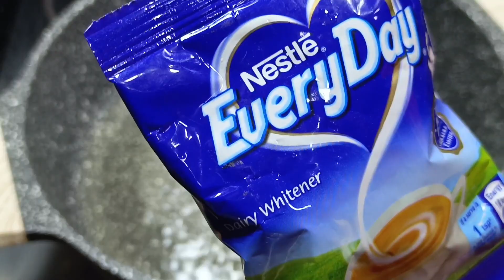peanut Burfi| मूंगफली की बर्फी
ppeanut Burfi| मूंगफली की बर्फी|

Hello friends
sirf thodi si cheeni aur moongfali k Dano se banae bahot hi mazedaar Burfi bilkul muh me ghul jane wali aap ko bahot pasand aane wali hai
video Highlights
mungfali ki mithaai
मूंगफली की बर्फी
बर्फी रेसिपी
Barfi
mungfali ki barfi
मूंगफली की बर्फी बनाने का तरीका

welcome to Kulsoom Firoz channel, in this channel I share various kind of recipes in my style in very easy and with very less ingredients.if you are enjoying my this quick and easy  recipe then don't forget to like and subscribe

not be considered as professional advice.All opinions expressed here are my own based on my personal experience and all the contents published on this channel is my own creative work and is protected under copyright law.